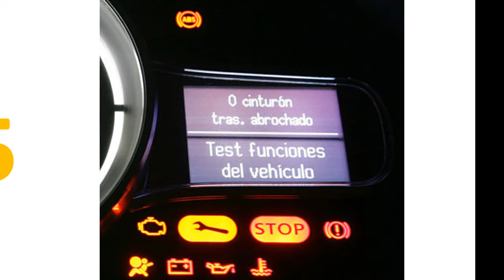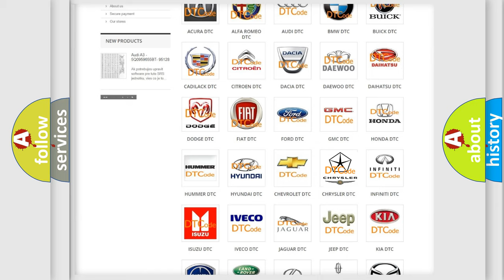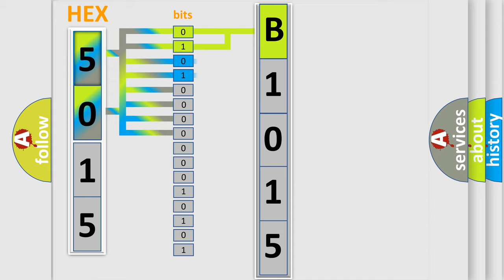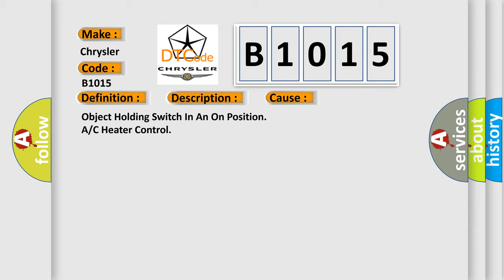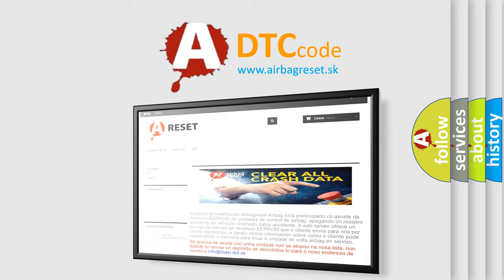DTC Chrysler B1015 Short Explanation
Contents:
0:21 Basic DTC analysis according to OBD2 protocol standard.
1:48 Insight into programming
2:58 A diagnostically understandable description of the Diagnostic Trouble Code
3:05 Basic error definition

Make:
Chrysler
Code:
B1015
Definition:
Rear Defrost Switch Request Input Circuit or Performance
Description:
The HVAC A or C Heater Control contains various switches and knobs that are used to change the systems operation. Many of the switches are momentary switches which are normally open or in the Off position and the status changes when the switch button or knob is pushed or turned. An active DTC indicates that the switch is stuck in an On position. A stored DTC indicates that the switch was stuck in a On position for more than four minutes but has since returned to its normal state of Off.
Cause:
Object Holding Switch In An On Position